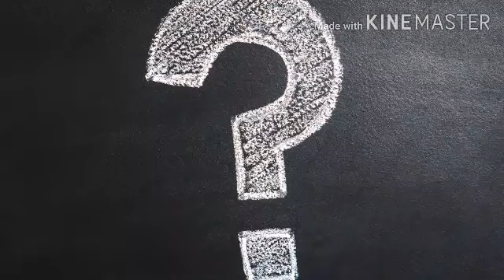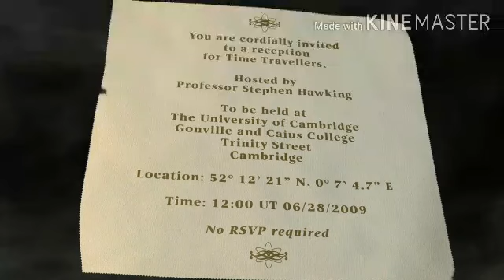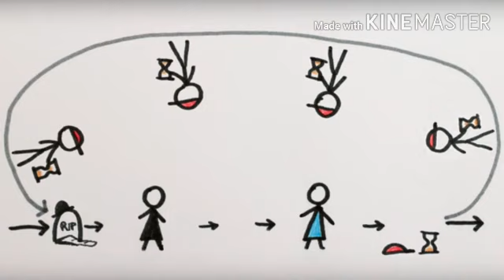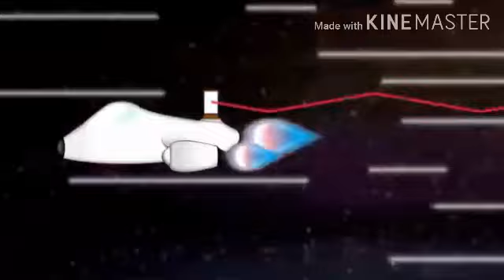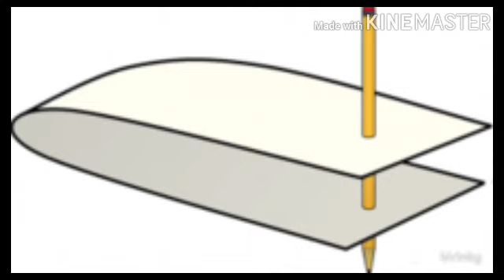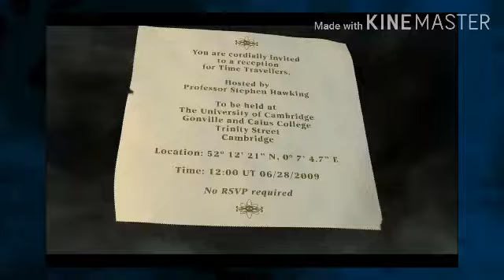| TIME TRAVEL | By Satyam and Saksham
Content: Satyam and Saksham

Video, Editing: Satyam

Voice Over: Satyam amd Saksham